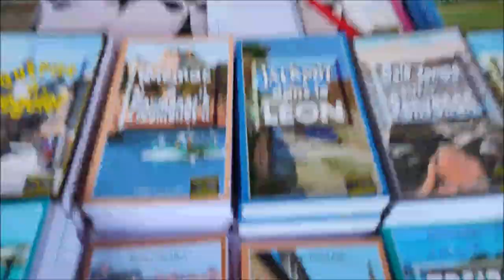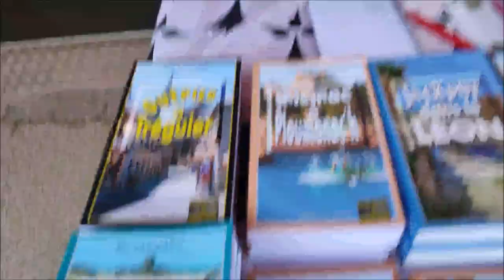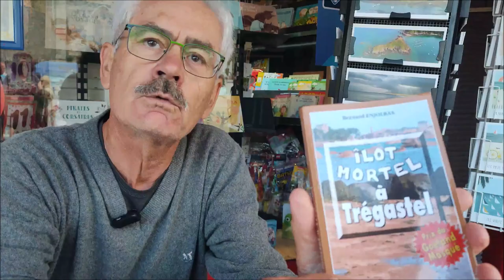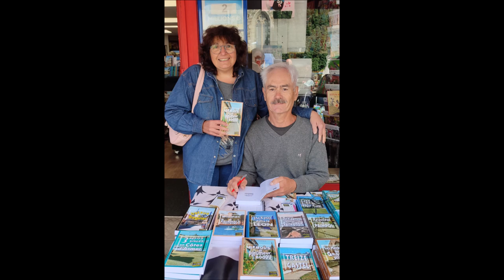Bernard ENJOLRAS écrit des romans policiers !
Mon Portrait du Lundi : Bernard ENJOLRAS (Maryline HUBER)

Bernard Enjolras est écrivain de romans policiers dont l’action se déroule en Bretagne et plus précisément dans les Côtes d’Armor.
Je l’ai rencontré lors de sa séance dédicace à Plouha, près de Paimpol, pendant mes congés.
J’ai été attirée par cet auteur car, très pointilleux sur les détails, il se déplace dans les villages dont il parle et y vit quelques jours pour bien s’imprégner de l’atmosphère, de l’environnement qu’il va décrire avec les noms de rues parfois pittoresques, des personnages locaux que seuls les habitants reconnaîtront avec plaisir ou malice, des lieux particuliers...
Il en est à son 17ème  roman et ce qui est bien dans ses livres, c’est que le lecteur participe à la vie de l’oeuvre et s’il n’a pas résolu l’énigme, il peut s’endormir tranquille, le suspense prendra fin dans les dernières pages car Bernard dévoile toujours qui est le coupable !
Cette gentillesse est un peu sa marque de fabrique, il est très accessible et sympathique.